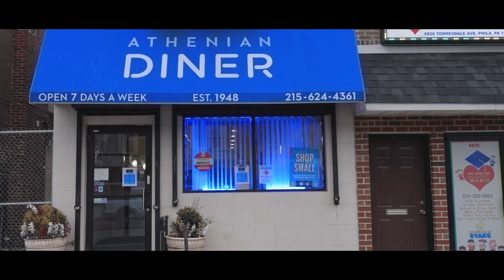Welcome To Diallo Dollar In Tacony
Diallo Dollar In The Community Of Tacony Is A Fully Stocked Convenience Store Located At 6832 Torresdale Ave. At Diallo Dollar, They Seem To Have Everything You Need! The Convenience Store In Tacony That Has It All